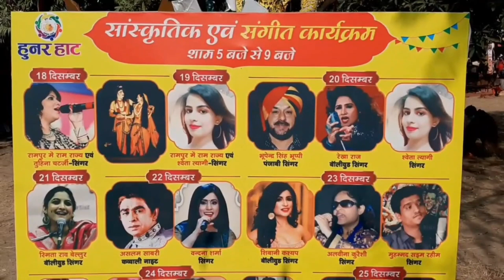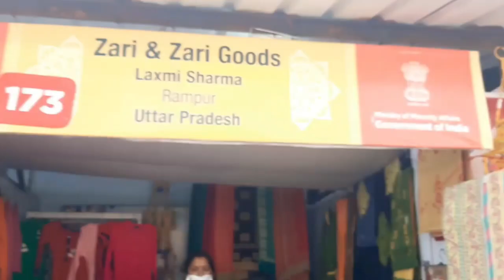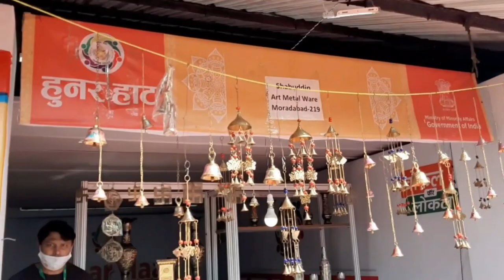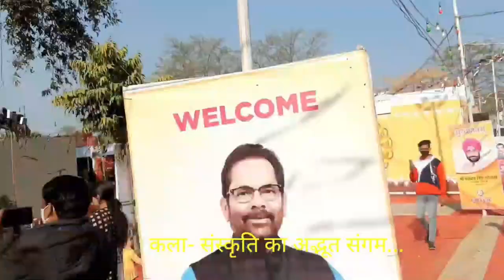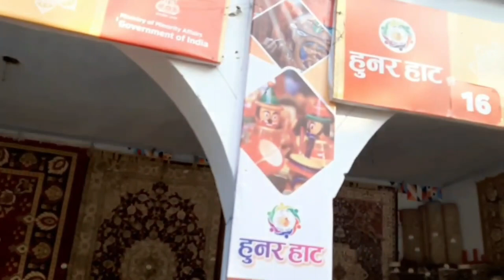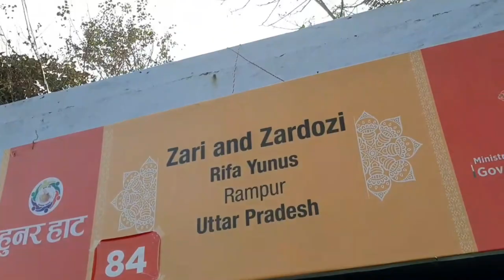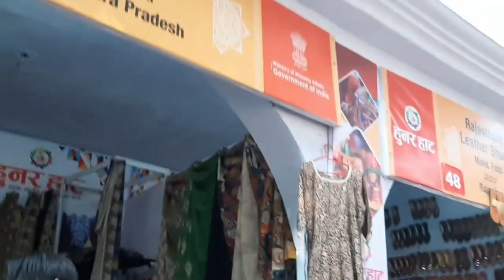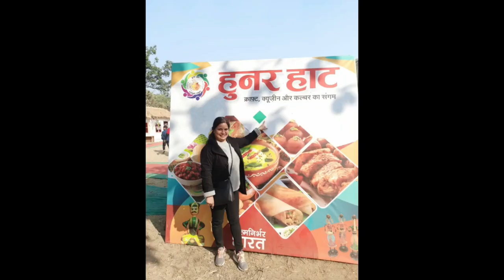Hunar Haat ! क्राफ़्ट, क्यूजीन और कल्चर का संगम । HUNAR HAAT.. Craft..Cuisine.. Culture..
हुनर हाट.. क्राफ़्ट.. कला..क्यूजीन का संगम !
हमारा देश अनेक कलाओं,संस्कृति और हुनर का अद्भुत उदाहरण है। बीते वक़्त ने हमारे अर्टिसन्स का भी मनोबल तोड़ा है। ब्रांड्स की चकाचौंध में अक्सर नजरअंदाज भी कर दिए जाते हैं.. ऐसे में न सिर्फ हमारा साथ बल्कि प्यार  भी अपनी कला और उनके संवाहक के प्रति रहना ही चाहिए।
वीडियो थोड़ा लम्बा है। लेकिन जितना कुछ बताने और दिखाने को होता है उसका अंश मात्र भी नही..
इसे देखने के लिए धन्यवाद और एक उम्मीद...